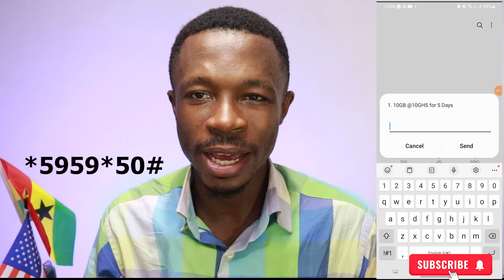How to get a 10GB data bundle for GHC 10 in 10 days, deyyywaaaaa 100% working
In this video, I'm going to show you how to get a 10GB data bundle for 10 Ghana cedis for 10 days.
In This Festive season,